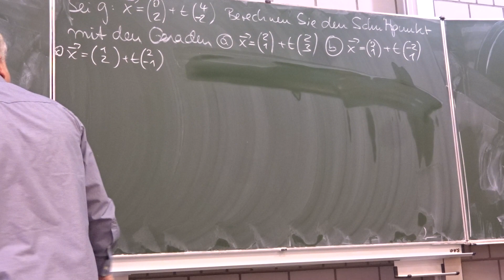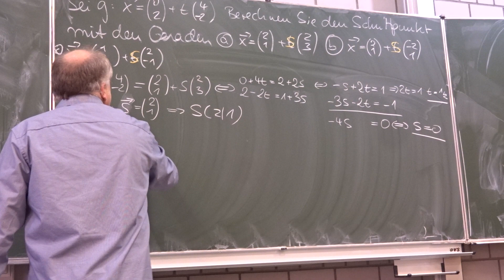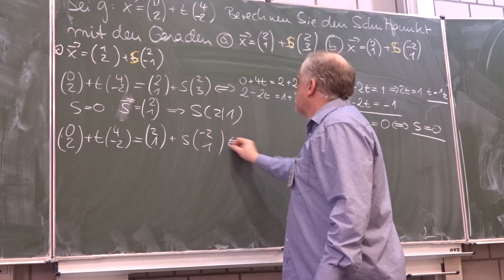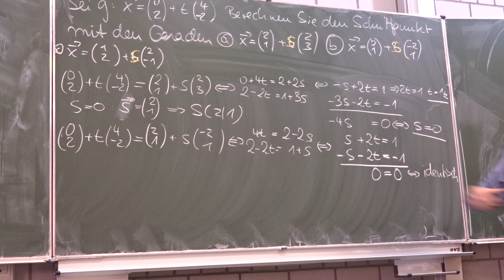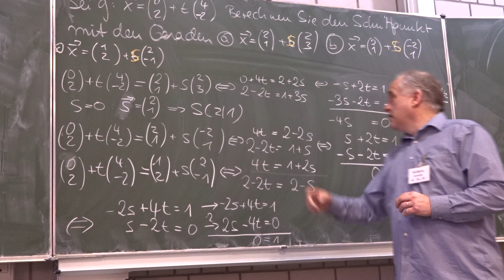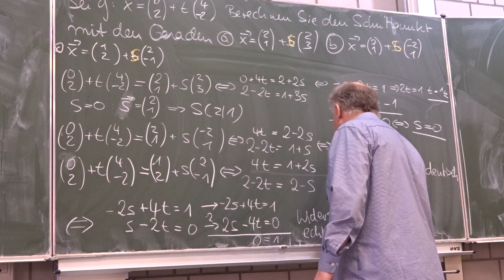Lage von Geraden in Parameterform in der Ebene) | Mathematik beim Mathe Schmid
Aufgabe 251/662a-c aus Hurra Mathe (Version 6.9)
Lage von Geraden in Parameterform (in der Ebene)
Film 00354